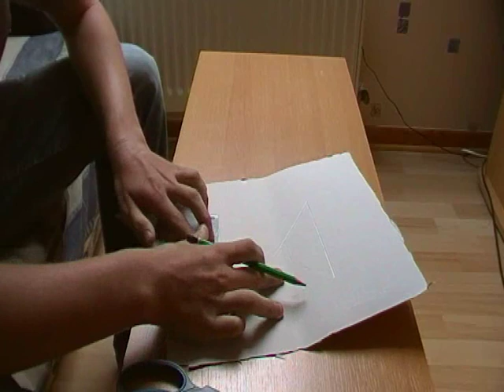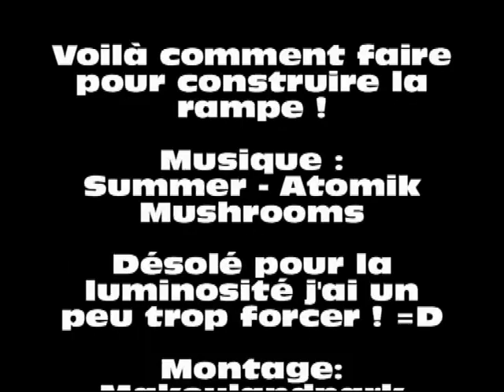Comment fabriquer une rampe de fingerskate [HD]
Voilà la vidéo que je vous avez promis !